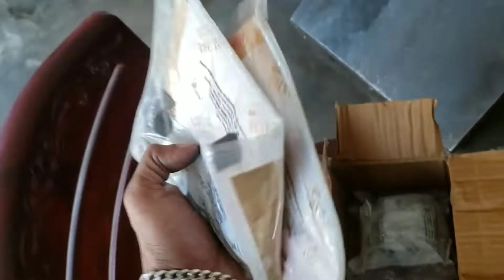sports bike er performance upgrade!